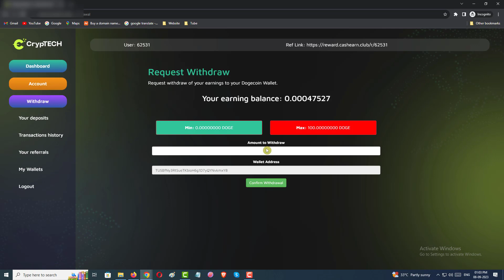How to Buy Mining Template Cheapest Price | CryptoTexh SCM Template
File Receiving Time : Instant

All Add-Ons
Scraper Software
Etc...